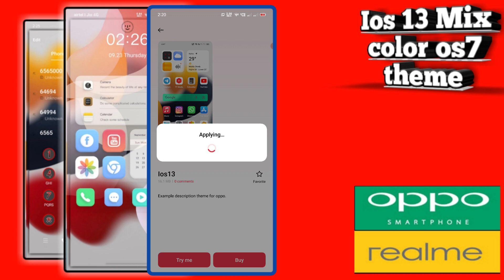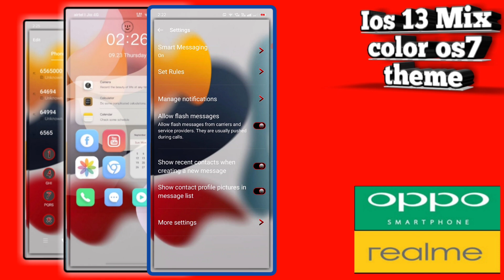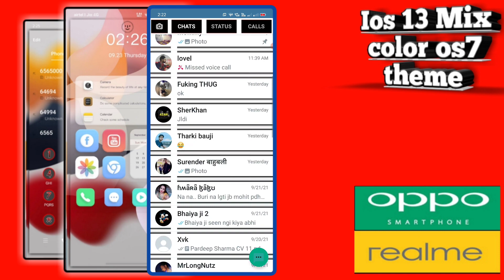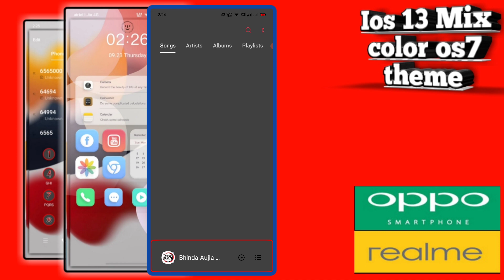IOS13 Mix FullPack theme for realme and oppo mobile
widget credit ...fasial tech